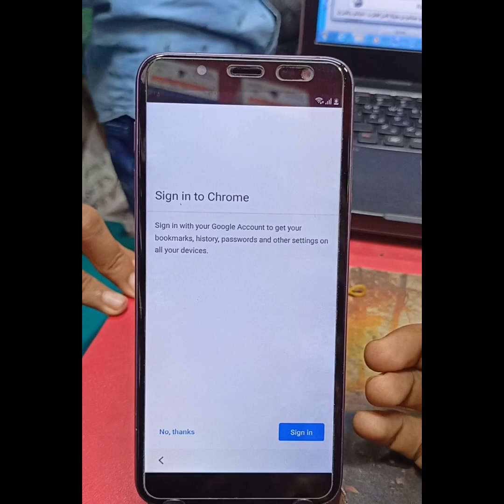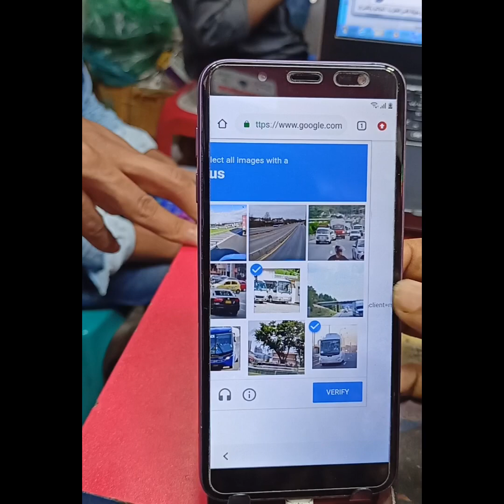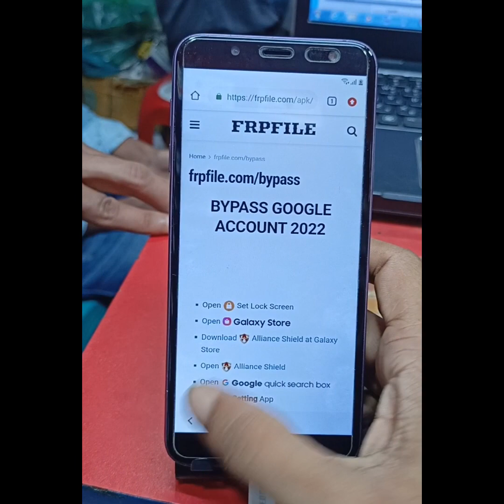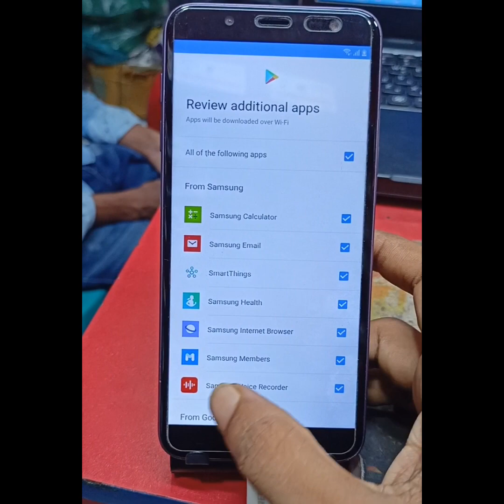Samsung J6 Frp Bypass_Samsung J6 Frp Unlock_Samsung J610 Frp Bypass_Samsung J600 Frp Bypass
Samsung J5 Frp Bypass
Smasung J510 Frp Bypass